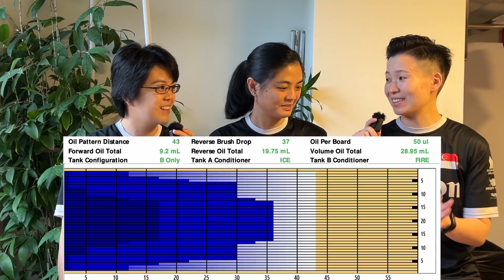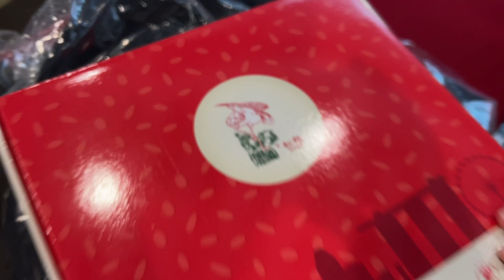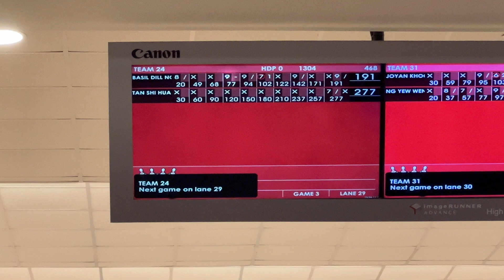Singapore Nationals Part 1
Videographer for the week: Our lovely teammate Colleen Pee :) Thank you!